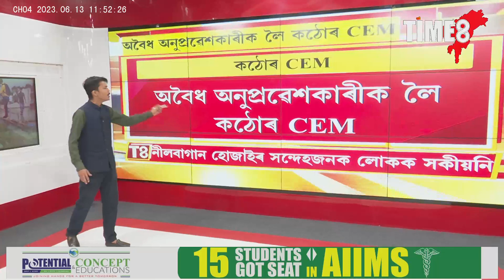অবৈধ অনুপ্ৰৱেশকাৰীক লৈ কঠোৰ CEM!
অবৈধ অনুপ্ৰৱেশকাৰীক লৈ কঠোৰ CEM! নীলবাগান হোজাইৰ সন্দেহজনক লোকক সকীয়নি। বাংলাদেশীক কাৰ্বি ভূমিত গুৰুত্ব দিয়া নহয়।